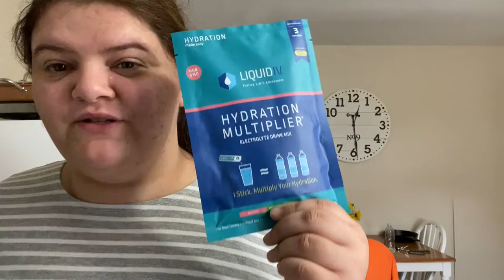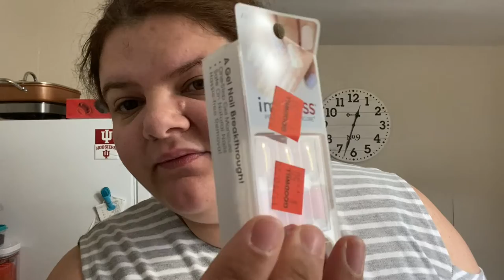Long Lost Vlog Footage.....lol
Pinterest olivialovesbeauty

music is: